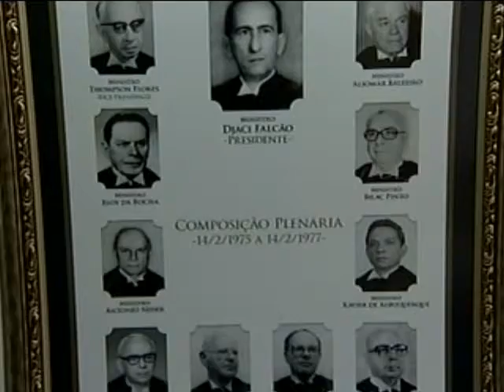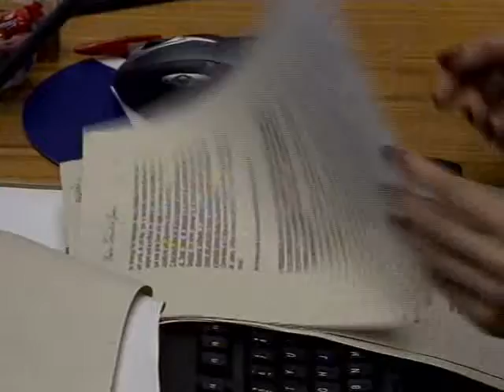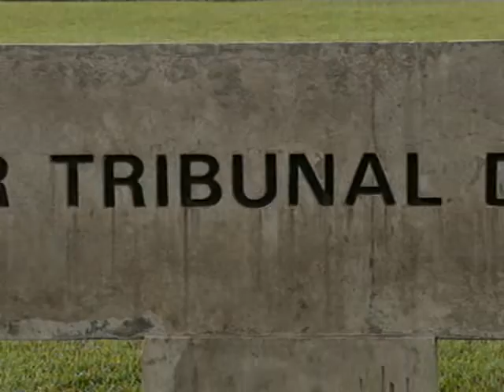STJ Posse Presidente (01/09/14)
Toma posse nesta segunda-feira (1º) na presidência e vice-presidência do Superior Tribunal de Justiça (STJ) o ministro Francisco Falcão e a ministra Laurita Vaz, respectivamente, para o biênio 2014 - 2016. A solenidade começa às 17h.